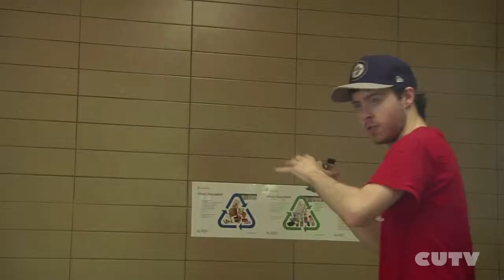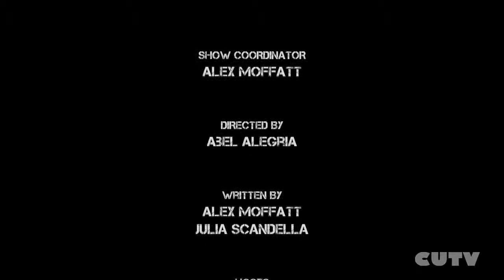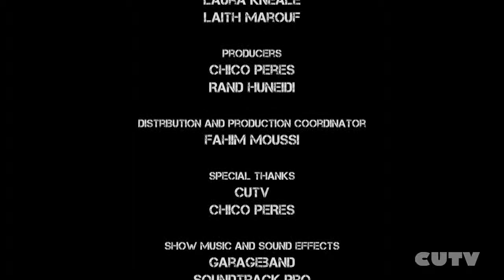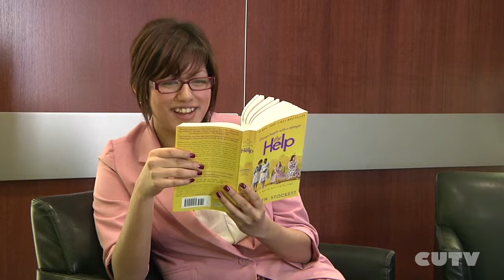Fade to Black S2E5 - Selling Out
Written by:
Alex Moffatt & Julia Scandella